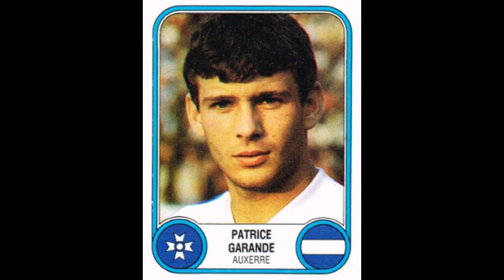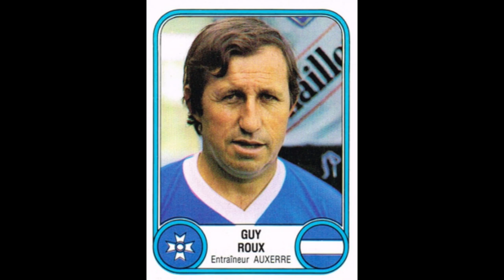STICKERS PANINI FRENCH CHAMPIONSHIP 1983 AJ AUXERRE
We present to you the AJ Auxerre Team for the French Championship Season 1982-83

Nous vous présentons l'équipe de AJ Auxerre pour le Championnat de France Saison 1982-83
  Profitez-en!!